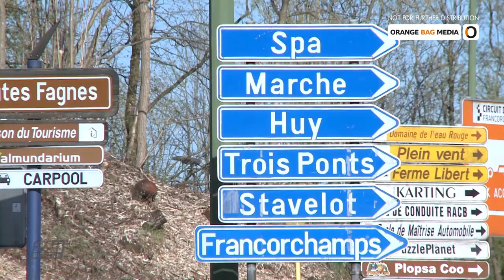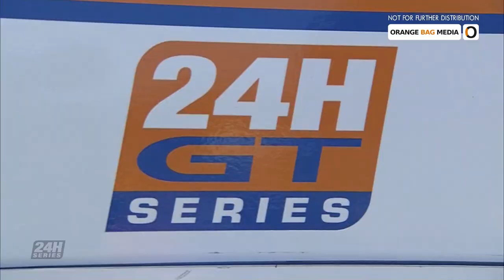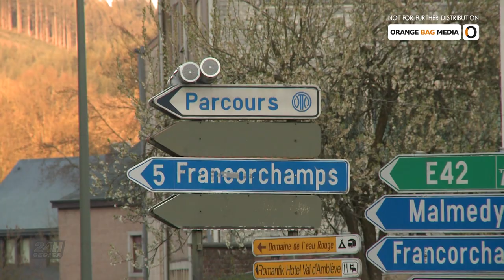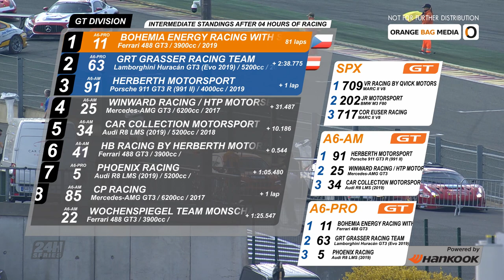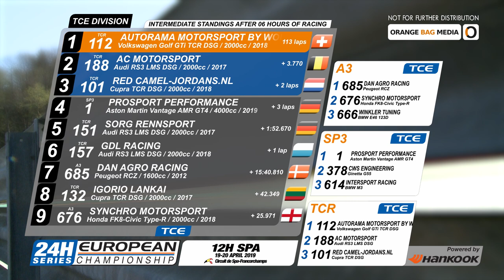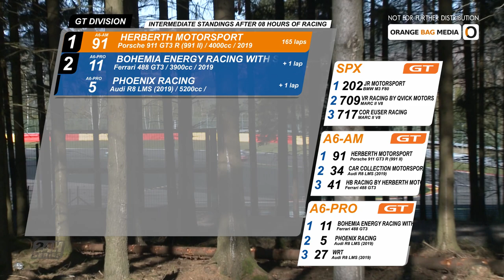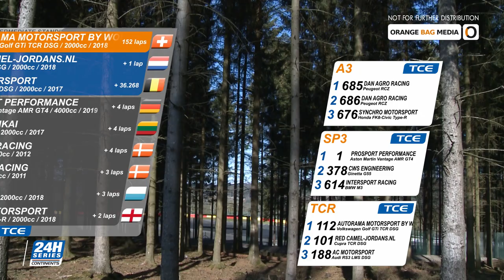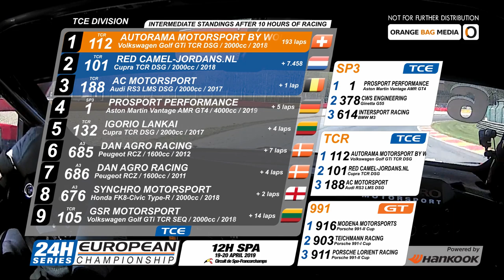24H Series 2019 r03 Spa - Directors Cut